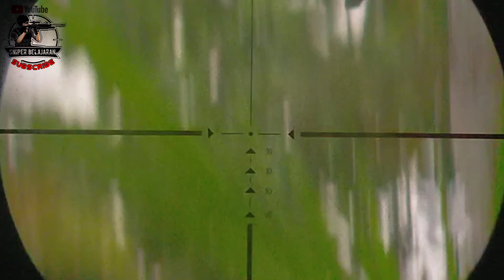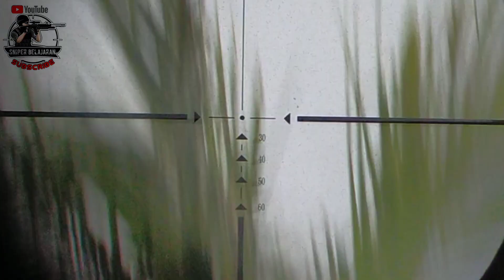buah kakau/kopi coklat || ampuh mengusir haus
kakaopage
kakao tv
kakaopage mod apk
kakaopage inggris
kakao m
kakao adalah
kakao talk
kakao sulawesi
kakao login
kakao lampung
kakao adalah bahan dasar membuat
kakao artinya
kakao apk
kakao akun
kakao apakah pewarna alami
kakao atau kokoa
a kakao company
a kakao hatasa
a kakao hizlal
a kakao hatasai
a.kakao.iconnect.neonheart.t
kakaotalk a verification code cannot be sent to this number
kakao bubuk
kakao bubuk termasuk zat aditif apa
kakao bubuk adalah
kakao berasal dari
kakao bubuk termasuk
kakao bank
kakao berasal dari daerah
kakaotalk b
vitamin b kakao
kakao coklat
kakao corp
kakao criollo
kakao comic
kakao cocok ditanam di daerah
kakao cafe
kakao chat
c kakao prah
c kakao sastav
kakaotalk pc
kakaotalk c'est quoi
slatki kakao c
m.a.c kakao friends
m.a.c kakaotalk
kakao diekspor ke negara
kakao digunakan untuk memberi warna apa pada makanan
kakao dan kina
kakao digunakan untuk memberi warna pada makanan
kakao dikotil atau monokotil
kakao di indonesia
kakao diekspor ke
kakao dapat diolah menjadi
d&c media kakao
vitamin d kakao
mac d kakao
kakao d vitamini
d'angleterre varm kakao
d test kakao
kakao entertainment
kakao edel
kakao ekspor ke negara
kakao emoticon
kakao email
kakao english website
kakao email login
kakao emoji
e.kakao..com/number
e.kakao.xom
e.kakaoemoticon
kakao e ftohte
kakao e ngrohte
kakao e-commerce
kakao friends
kakao friends ryan
kakao fermentasi
kakao friends kr
kakao friends name
kakao fermentasi adalah
kakao friends indonesia
f.a.oehler kakao- schokoladen- und zuckerwarenfabrik
kakao get rich
kakao games
kakao get rich english
kakao get rich character card 2020
kakao games ceo
kakao glenmore
kakao games stock
g.kakao
jay g kakao
kakao g til dl
kakao g corp
kakao g in el
kakaopulver g til dl
kakao g dl
50 g kakao
kakap hitam
kakap hidup di air
kakao hibrida
kakao harga
kakao help
kakap harga
kakap hitam dimasak apa
h mart kakaotalk
h mart kakaako
chocomel h-kakao
bärenmarke h-kakao
kakaoopensdk/kakaoopensdk.h' file not found
kakao link/kakao link.h' file not found
pomidorai kakao h
tuffi h-kakao
kakao itu apa
kakao indonesia
kakao inc
kakao indonesia diekspor ke negara
kakao indo
kakao iccri 09
i belong to house castiello kakaopage
kakaopage i'm stanning the prince
kakao i developers
kakao i med za krvnu sliku
kakao i med
kakao i med za anemiju
kakao i cimet
kakao i zdravlje
kakao jenis criollo dan kakao mulia biasanya berwarna
kakao jenis criollo
kakao jember
kakao jembrana
kakao jurnal
kakao jenis forastero mempunyai ciri-ciri
kakao japan
kakao jember wisata
kakao j
kakao j niemiecki
j j darboven kakao
kakao korea
kakao komik
kakao kering
kakao komik korea
kakao kekuatan item
kakao klonal
kko keterampilan
k.kakao cdn
kakaolu k kek tarifi
kakaolu k
kakao k plus
kakao k snidani
kakao k classic
kakao login web
kakao lindak adalah
kakao lokal
kakao love revolution
kakao luwu utara
kakao let's get rich
kakaotalk
kakao l'occitane
minus l kakao
l'occitane kakao friends
l-tryptophan kakao
exo l kakaotalk
kakao mcc 02
kakao m entertainment
kakao merupakan jenis tanaman perkebunan yang cocok dikembangkan di daerah
kakao map
kakao menghasilkan warna
kakao manhwa
kakao m saham
m kakao m
m.kakaopage
kakao m artists
kakao m audition
kakao m artis
kakao m iu
kakao novel
kakao negara tujuan ekspor
kakao nibs
kakao non fermentasi
kakao novel english
kakao naver
kakaotalk nct
kakao nib
n kakaotalk
n seoul tower kakao
kakaopage apk
kakaopage solo leveling
kakaopage suddenly i became a princess
o kakaotalk
kakao waffle
o kakaou
quiz on kakao
kakaotalk o que é
kakao o obniżonej zawartości tłuszczu rozporządzenie
kakao o niskiej zawartości tłuszczu
kakao o que é
kakao pewarna alami
kakao page mod apk
kakao powder
kakao page solo leveling
kakao pdf
kakao page apk
kakao png
kakaopay
pt kakao lampung
pt kakao mas gemilang
pt kakao
pt kakao mas gemilang tangerang
pt kakao pilang
pt kakao lebo
pt kakao indah jaya
pt. kakao prima labinta
q-shake kakao
kapsułki delta q kakao
delta q kakao
50 q kakao
kakao ryan
kakaotalk ringtone
kakao register
kakaotalk ringtone download
kakao reflexology
kakaotalk ringtone new message
kakao ranker
kakao resto
kakao sign up
kakao solo leveling
kakao store
kakao story
kakao sambung pucuk
kakao sticker
kakao service
kakao s
kakao s marshmallow
kakao s vodou
kakao s vodom
kakao s mliekom
kakaovník s.r.o
kakao s mlijekom
kakao s mlekem
kakao tv drama
kakao talk adalah
kakao termasuk bahan pewarna
kakao tv love revolution
kakao talk web
kakao talk login
kakao t
kakao t app
kakao t shirt
kakao t bike
kakao t for foreigners
kakao t money card
kakao t money
kakao t large taxi
kakao untuk apa
kakao unggul
kakao user identification foreigner
kakao update
kakao user identification translation
kakao unregister
kakao user identification guide
kakao u trudnoci
kakao u prahu
kakao u ishrani
kakao u ishrani beba
kakao u prahu zdravlje
kakao u keto dijeti
kakao u bebinoj ishrani
kakao u prahu cijena